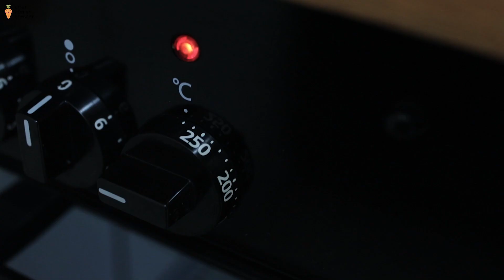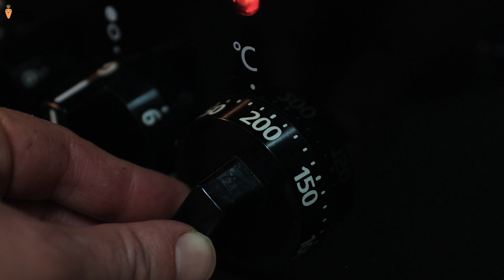Como fazer pão de fermentação natural caseiro super fácil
Depois de vos ter ensinado a fazer o vosso fermento natural, nada melhor que vos dar a primeira receita de pão de fermentação natural para o usarem, não é?
Aliás, para mim umas das coisas que me dá muita felicidade é fazer pão caseiro. E fazer pão caseiro com fermento natural, criado cá em casa, é algo simplesmente magnifico. Uma verdadeira beleza e demonstração do poder da natureza.

Portanto, este pão só tem 4 ingredientes e é super simples de fazer.

Não há mais fácil do que isto, acreditem!
Querem fazer? Então vamos lá!

Ingredientes:
100 grs fermento natural (alimentado e com actividade bem visível)
350 grs água (temperatura ambiente)
10 grs sal
500 grs farinha espelta (ou outra tipo trigo, centeio etc Costumo usar metade integral e metade branca ou só integral.)

Se deseja fazer o seu próprio fermento natural em casa pode ver

Beijinho
Sofia Carvalho

Fotografia e vídeografia